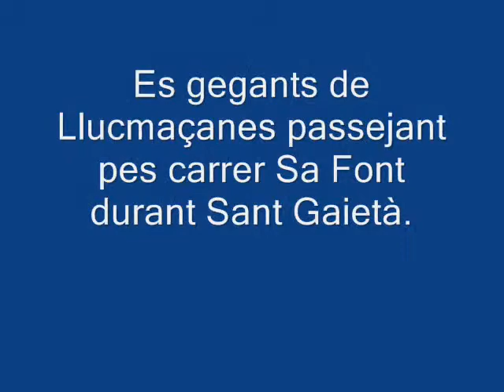Festes de Llucmaçanes(Menorca )2010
Es gegants de LLucmaçanes ballant durant  les festes de Sant Gaietà 2010.